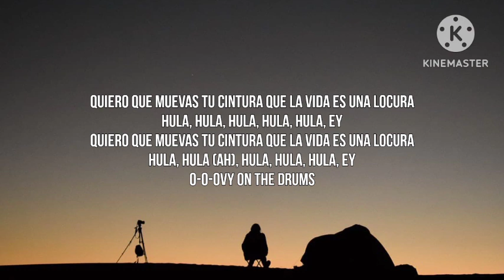KAROL G - La Vida Es Una (Letra_Lyrics) _ From Puss in Boots_ The Last Wish